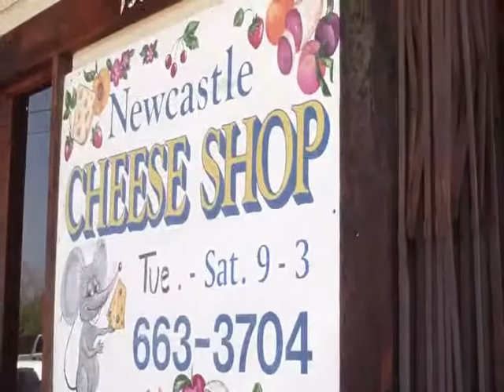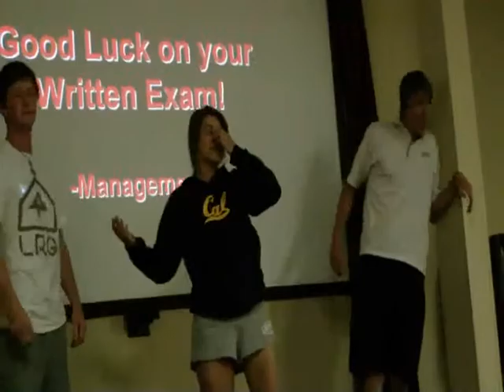Lifeguard Is Me Day 4 And 5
Can you believe this?!?!
i passed super good like but not really SUPER
but still superish yay!!
k fun k?